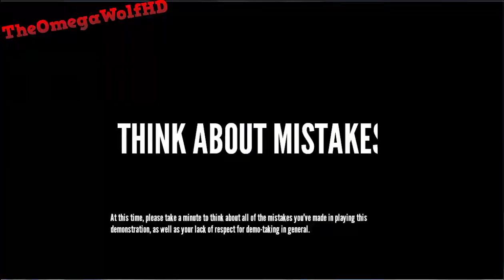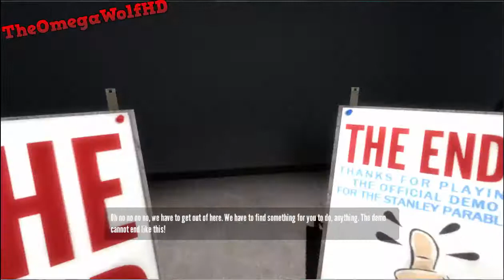Stanley Parable Demo/Stupid Pole Scared Me/Lol/#2/End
Hey my name is omega, and this is Part 2 of stanley parable